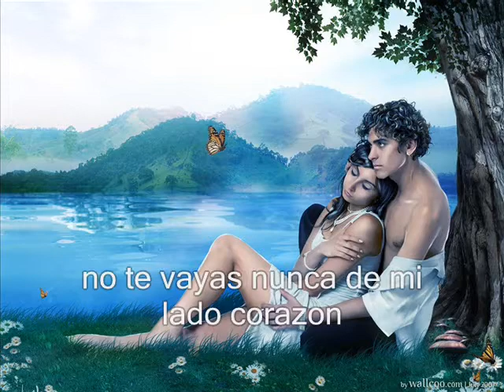el compa kenny - todo de ti ( Version Sierreño )